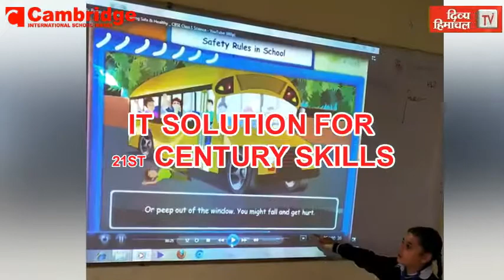HimachalNews: 82 वर्षों बाद सुकेत देवता मेला में शामिल होंगे गढ़पति देव श्रीनाग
divyahimachaltv
dhtv,tvnews
local news
divyahimachalgoodmorning
khabre ftafat
divyahimachalgoodafternoon